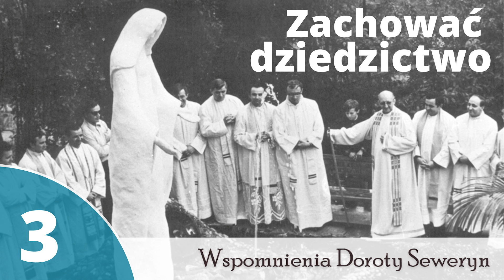Zachować dziedzictwo - wspomnienia Doroty Seweryn #3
Wikariusz w Tychach, praca z ministrantami, formacja liturgiczna, Rydułtowy, rozeznawania powołania, ojciec...

Wspomnienia - świadectwo Doroty Seweryn jednej z pierwszych współpracowniczek Sługi Bożego ks. Franciszka Blachnickiego.  W setną rocznicę urodzin założyciela Ruchu Światło-Życie zapraszamy do wysłuchania audiobooka, czytanego przez autorkę.

Wspomnienia zostały również wydane przez Wydawnictwo Światło-Życie w książce pt. "Nasze korzenie"

Nagranie i obróbka dźwięku: Leszek Kowal
Montaż: Marcin Łęczycki